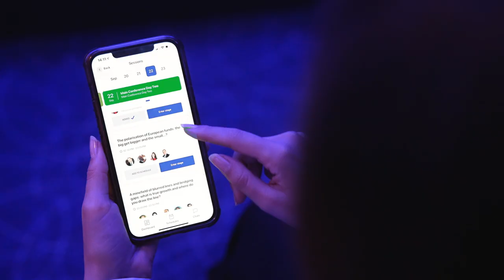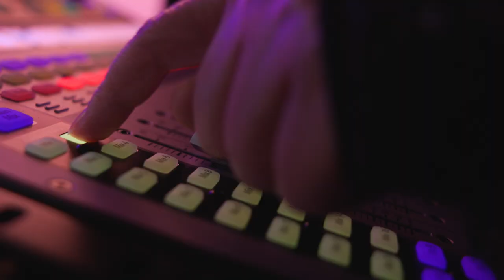You'll be welcome at Totem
We are Totem, an advanced EventTech platform that is changing the way leading brands create and deliver their events.

Backed by the worlds largest event's organisers Informa, Totem enables the creation of highly customisable and fully branded events from a 10-person meeting to a 10,000+ attendee event.

We are events people. With over 25 years of experience in the industry, we understand the needs of event planners, the value of a seamless delegate experience, and most of all the importance of making every event a huge success.

In Person...Virtual...Hybrid...Events wherever you are